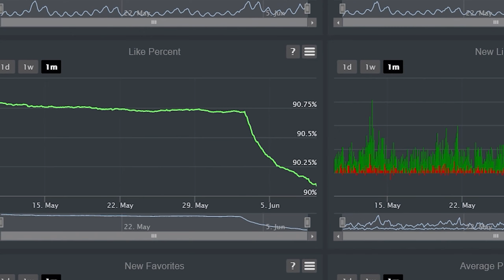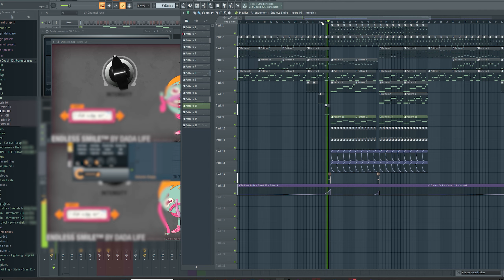How To Get UNLIMITED MONEY in YOUTUBE SIMULATOR Z... (ROBLOX)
Indieun explains how to get unlimited money in the roblox game youtube simulator z